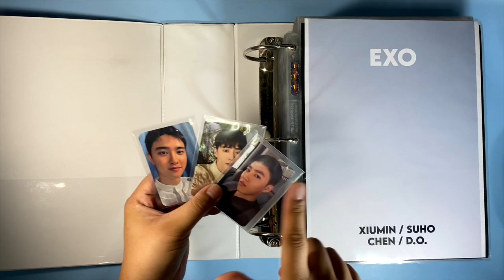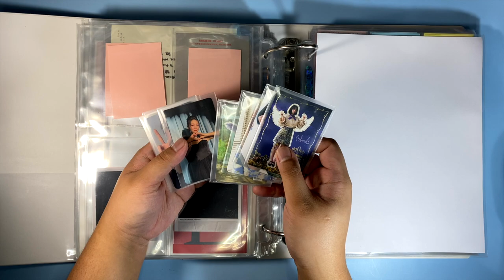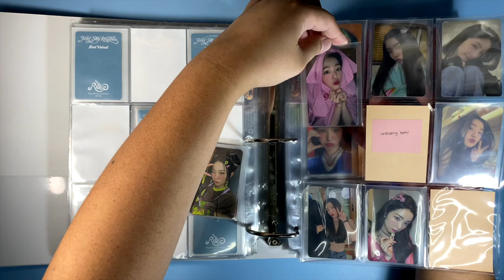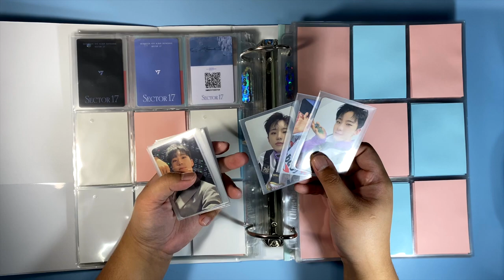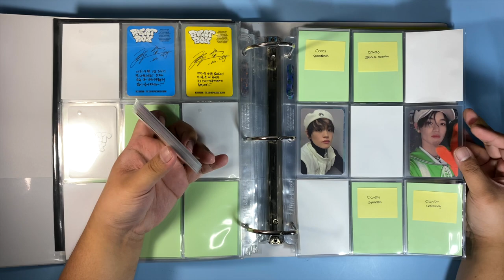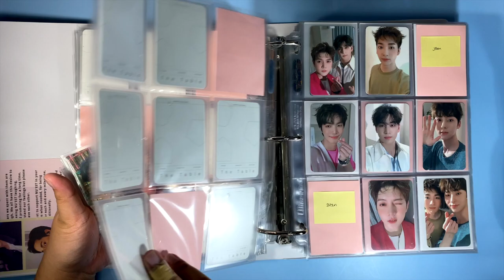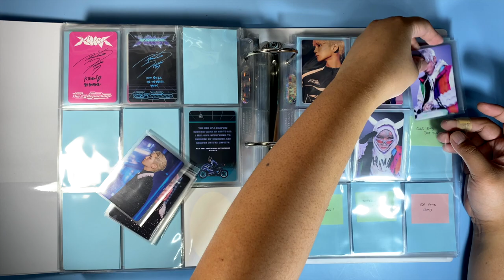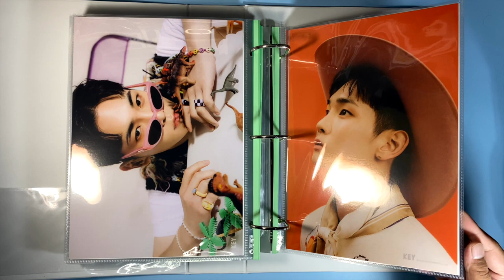Storing Photocards in my Binder! #31 (SHINee, Red Velvet, NU'EST, Oh My Girl, NCT, Aespa & more!)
Thicc stack for SHINee this time!

Do you want to see more of these? Let me know!

Shopee Store: shopee.ph/tintedrhythm

Earn an instant $10 and more rebates while shopping at your favorite online stores (YESASIA is included) by using this

BABY FACE written by yuhei komatsu

Timestamps:
00:00 Intro
00:37 EXO
03:19 TVXQ!
04:36 Billlie
04:38 Girls' Generation/Jessica
08:00 Oh My Girl
12:28 Red Velvet
16:26 Aespa
18:49 Seventeen
24:36 NCT
25:59 NCT 127
28:26 NCT Dream
29:49 WayV
32:27 NU'EST
38:50 SHINee
50:20 Outro